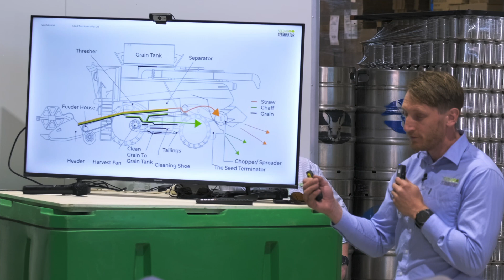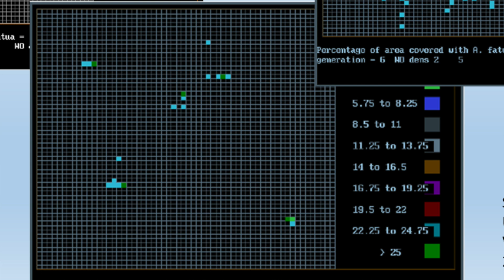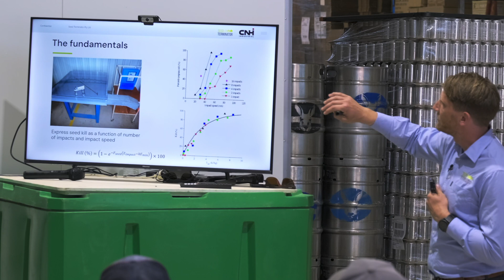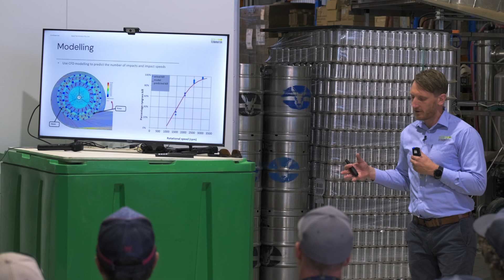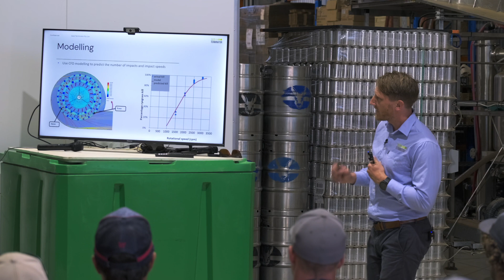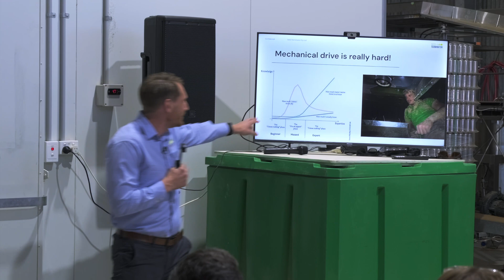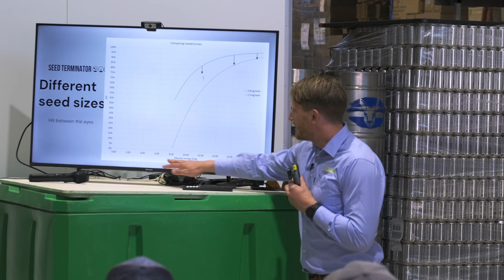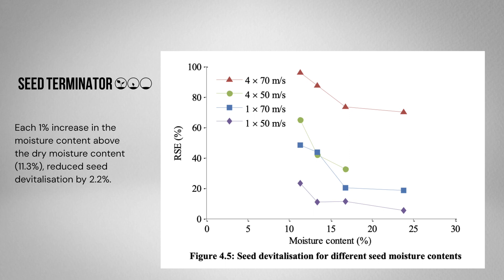The Birth of Seed Terminator | Dr. Nick Berry's Journey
At our Esperance event, Dr Nick Berry shares his 14-year journey of dedication to agricultural innovation. Discover how his quest to combat weeds led him to engineer machines that attach to combine harvesters for terminating weed seeds. Nick delves into the challenges faced, including how moisture and mill speed impact the effectiveness of weed termination, leading to the innovative development of the multistage hammer mill.

After a figurative punch in the face, hear about the moment that set Nick and his uncle Mark on a path to reevaluate and innovate, culminating in the development of the Seed Terminator. Showcasing the process of problem-solving, innovation, and the significant impact of weed management on agriculture.

As always, we thank those pivotal humans who have impacted, influenced, lifted and supported us thus far.